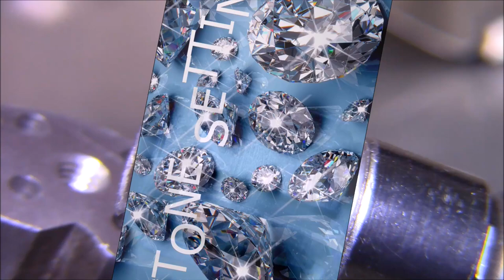Закрепка камней Stone setting (Кольцо)